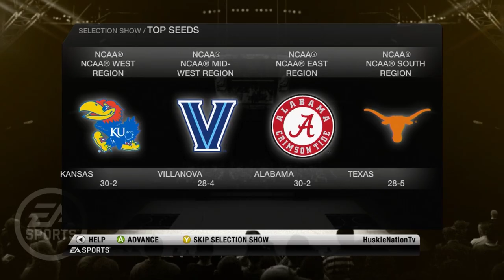Rebuilding the Arizona State Sun Devils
Can I take the Arizona State Sun Devils and build them into a Nation Champion? Let's find out as we take over ASU on NCAA March Madness 10 and try to rebuild them and win a national championship!